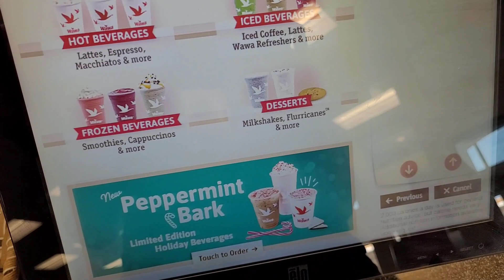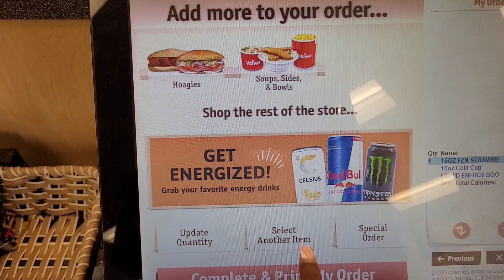VLOG: SPEND THE DAY WITH ME (shipping packages, sickle cell doctor appt, nail salon + going to work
Hey love welcome back thank you for checking out today's new vlog. I had a lot going on from shipping off packages, doctor appt, taking my mom to the nail salon for her birthday and going to work.